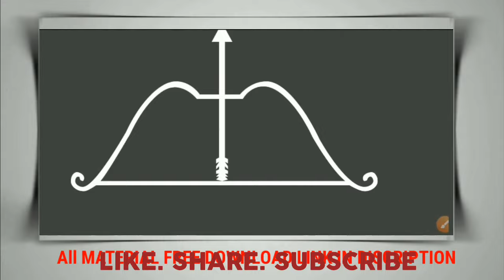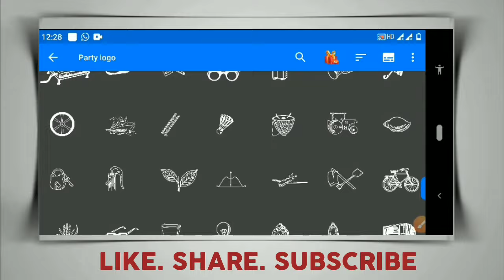Logo Clip Art PNG 2021, Election video material, election PNG 2021, election video banner editing,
Logo clip art png,Election video material, election png 2020,
कोणती ही अडचण असेल Instagram ला massege करून problem विचारू शकता..

फ्री मटेरियल साठी आपल्या TELEGRAM CHANNEL ला जॉईन करू शकता...

असे व्हिडीओ पाहण्यासाठी आमच्या चॅनला
Like करा...
comments करा.

मटेरीयल साठी तुम्ही आपल्या वेबसाईट वर जाऊन डाऊनलोड करू शकता...

Tag

Thanks.

 otherwise be infringing. Nonprofit, educational or personal